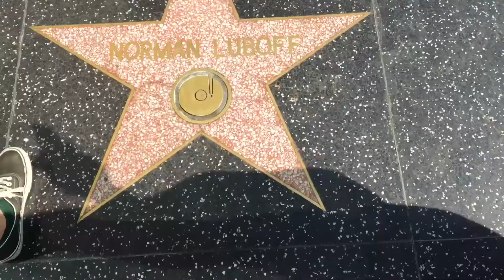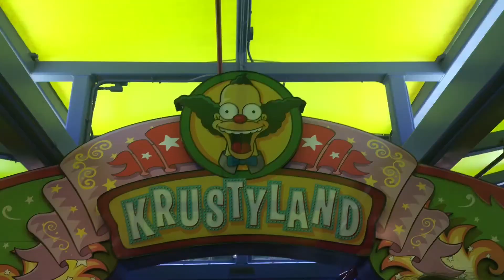Summer 2017: LA & Universal